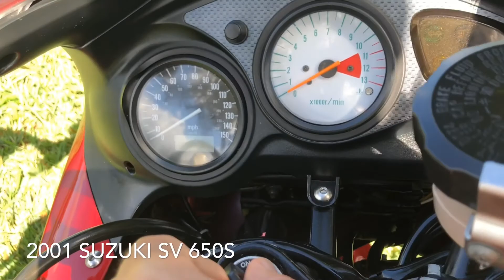2014 SUZUKI GSX 1000